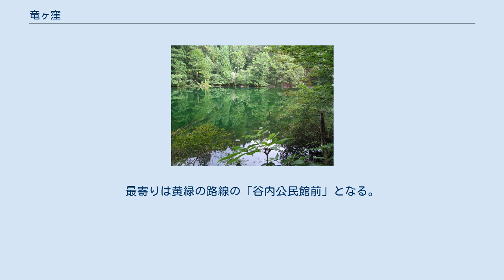竜ヶ窪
龍ヶ窪（りゅうがくぼ）は、新潟県中魚沼郡津南町にある湧水。
環境省名水百選に選定されている。
 この地は特別豪雪地帯に指定されており、水源は、日本の秘境100選秋山郷の降雪および苗場山や鳥甲山南の山塊の伏流水となり、信濃川の河岸段丘に多くの地下水が湧水しており、泉やため池の水源となっている。
 龍ヶ窪は標高450m付近の河岸段丘地にあり、森林が多く自然環境が優れていることから名水百選の他、県指定の自然環境保全地域、鳥獣保護区に指定されている。
 水深1.5m、面積11,900m2（長径220m、短径70m）、水量毎分30トン、日量43,000トンの池の水が1日に1回入れ替わる。
水質は、ミネラルの含有量が適度に含まれ、硬度が低い軟水である。
水温は年間を通して摂氏7 - 8度と変化が少ない。
 その大量の地下水の湧出を上水道、灌漑用水として利用している。
 周辺は落葉樹林や広葉樹林に取り囲まれ東側にはブナの自然林がみられる。
また、新潟県では少ないカワマスが生息している。
一帯は鳥類の生息も多く、36種が確認され鳥獣保護区となっている。
 古来より河川が無く水利用は全てこの地域一帯の湧水群に頼っている。
この龍ヶ窪には多くの昔話が存在し、これを守る2つの集落はそれぞれの神社を有し、毎年7月に祭礼を行っている極めて神聖な池である。
 龍ヶ窪の近隣には、1996年4月にオープンした日帰り入浴施設「竜ヶ窪温泉 竜神の館」がある。
 津南町バス路線図。
最寄りは黄緑の路線の「谷内公民館前」となる。